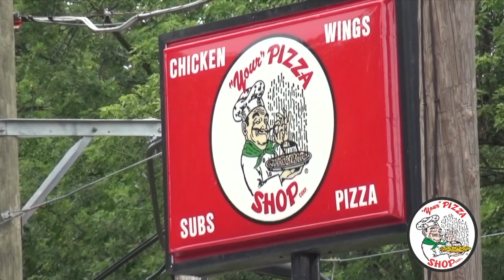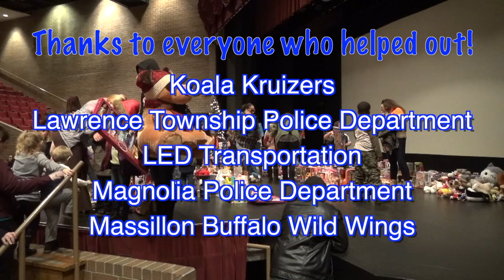Massillon Tigers vs. Andrews Osborne Academy Phoenix